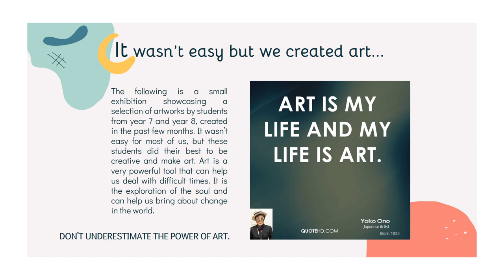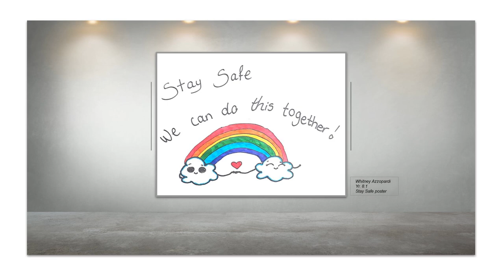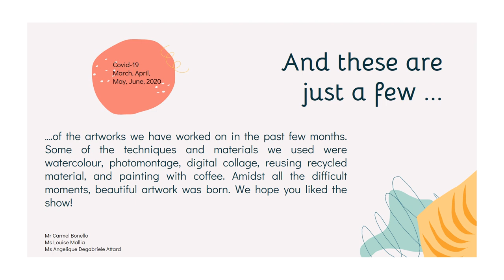It wasn't easy but we created art - Quarantine days Art exhibition, Naxxar Middle School, 2020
The following is a small online exhibition showcasing a selection of artworks by students from year 7 and year 8, created in the past few months. It wasn’t easy for most of us, but these students did their best to be creative and make art. Art is a very powerful tool that can help us deal with difficult times. It is the exploration of the soul and can help us bring about change in the world.

Some of the techniques and materials we used were watercolour, photomontage, digital collage, reusing recycled material, and painting with coffee. Amidst all the difficult moments, beautiful artwork was born. We hope you liked the show!